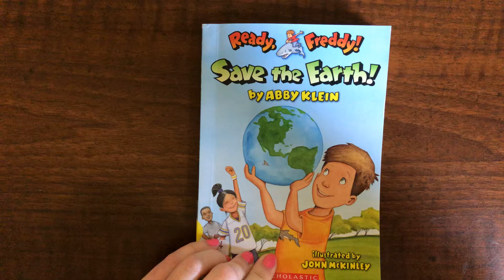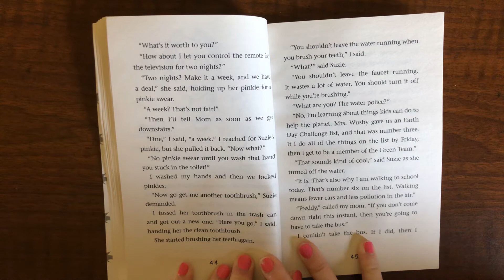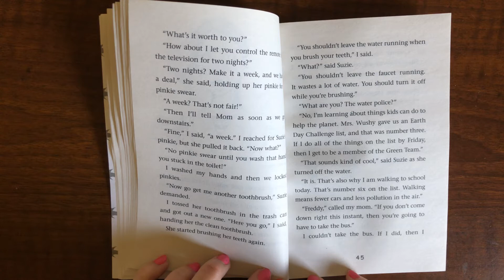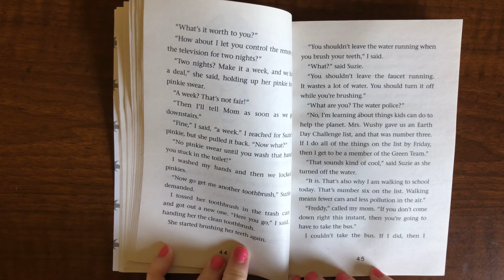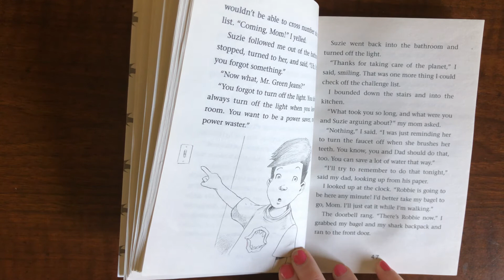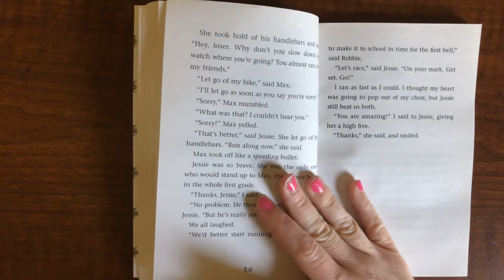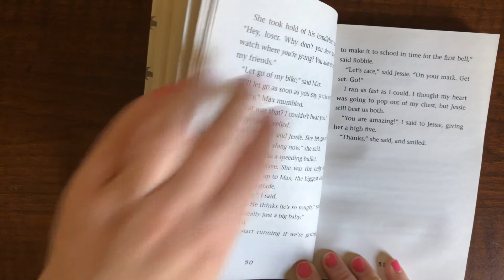Ready Freddy save the earth by Abby Klein chapter 4